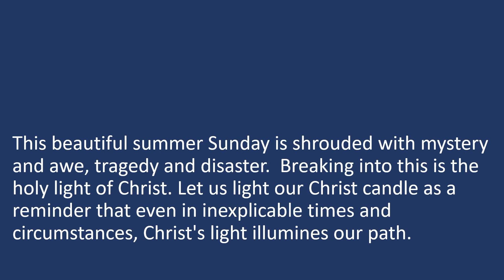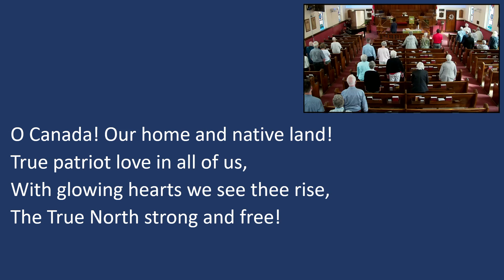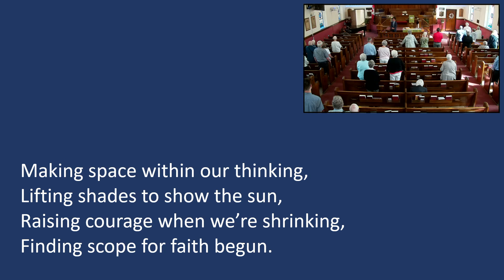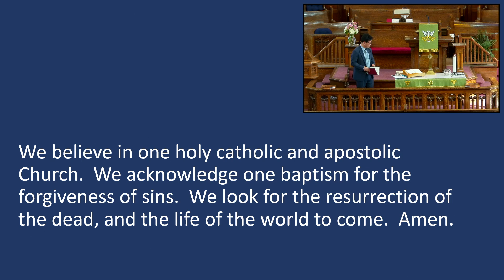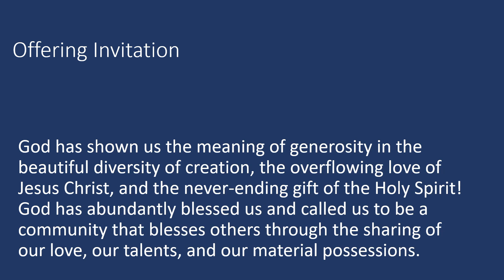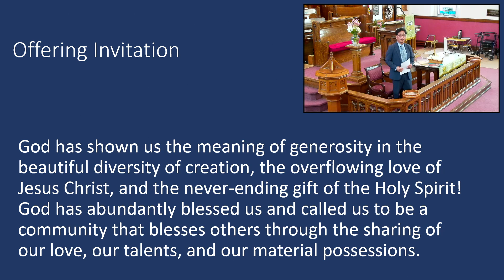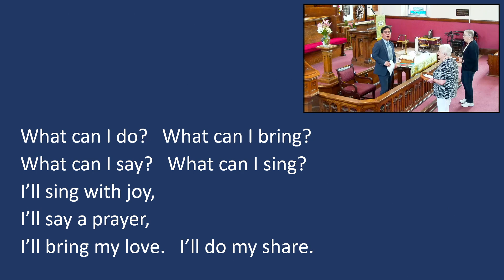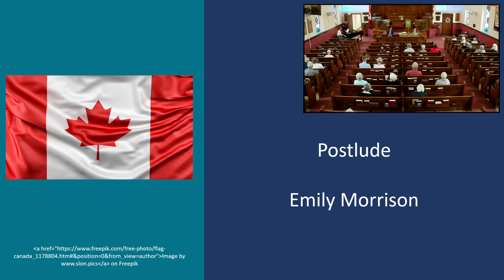Sunday, June 30, 2024